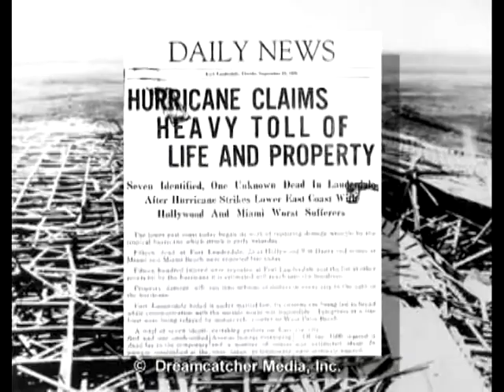FIRE STATION 3, Part 1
Ft. Lauderdale's historic Fire Station #3 has for years been the site of strange and unexplained occurences. Many firefighters have experienced things that can only be attributed to the supernatural. Could it be the spirit of a fallen firefighter? Eyewitness accounts and an investigation by professional ghost hunters (SEFGR) results in some intriguing findings.